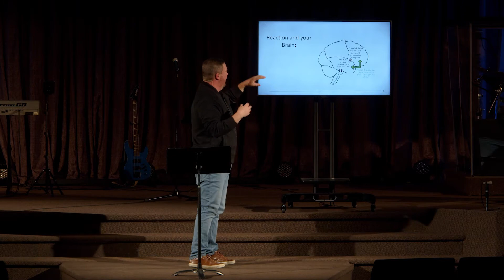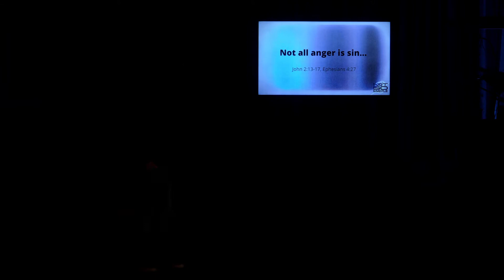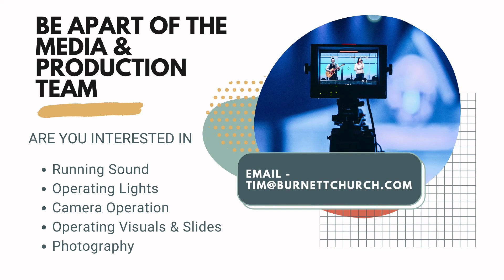Listen More Than You Speak | Not So Simple | Burnett Church | September 12, 2021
We are a welcoming church in Maple Ridge, BC. Our vision and mission is leading people into a personal relationship with Jesus Christ, encouraging and equipping them to pursue intimacy with God, build a caring community, and influence others for Christ.

"Good Grace" 00:00
"Do It Again" 03:57
Sermon 10:34
"Yes & Amen" 37:40
"Hands To The Heavens" 44:08